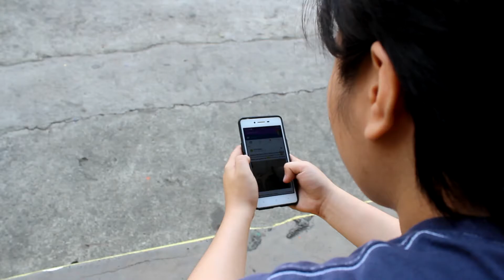KAROL 2017 PSA: Koneksiyon (Shot Gun)